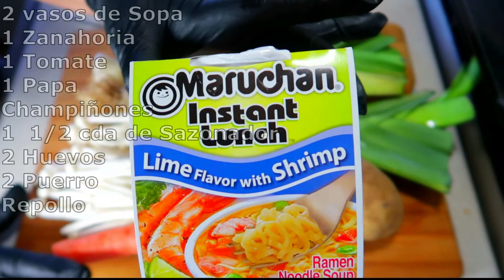SOPA MARUCHAN | Como Hacer Una Maruchan Diferente/MARUCHAN SOUP | How to Make a Different Maruchan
ingredientes:
2 vasos de Sopa
1 Zanahoria
1 Tomate
1 Papa
Champiñones
1  1/2 cda de Sazonador
2 Huevos
2 Puerro
Repollo

ingredients:
2 cup of Maruchan
1 Carrot
1 Tomato
1 Potato
Mushrooms
1 1/2 tbsp Chicken Seasoning
2 Eggs
2 Leek
Cabbage